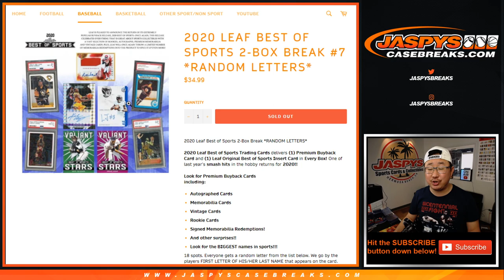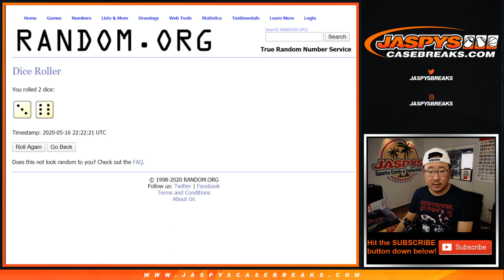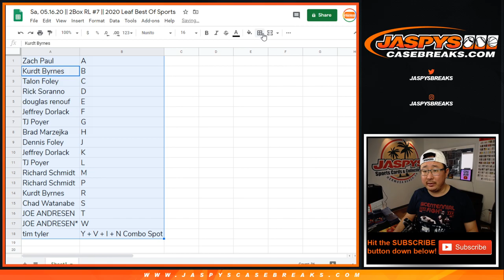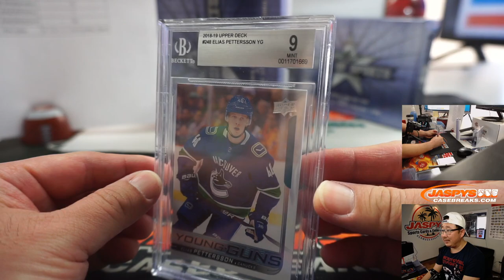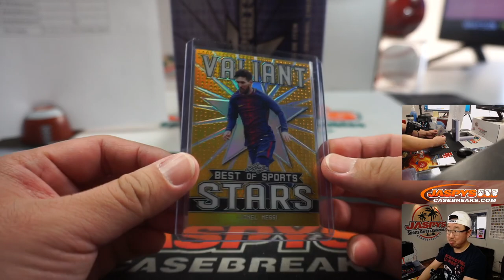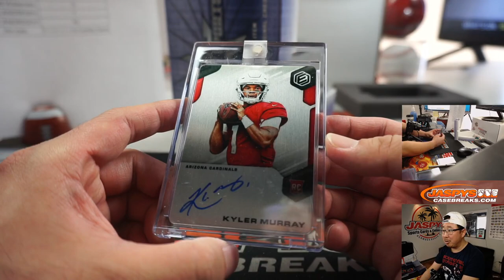Sa, 05.16.20 || 2Box RL #7 || 2020 Leaf Best Of Sports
* It's 40 of 75. I found it. Lol.